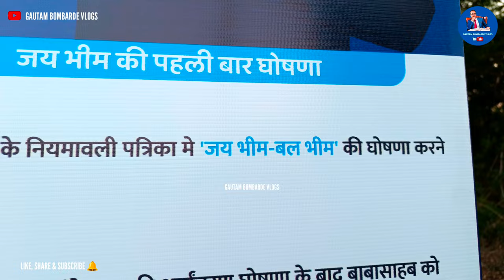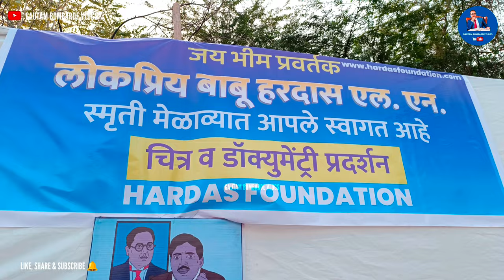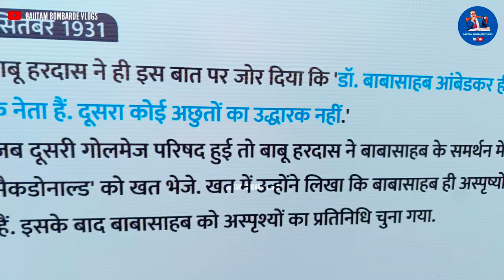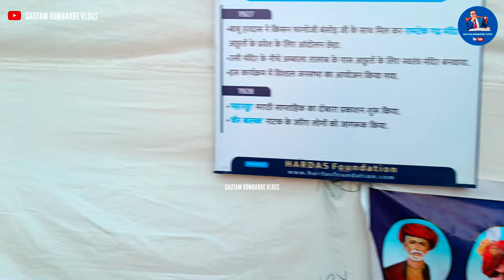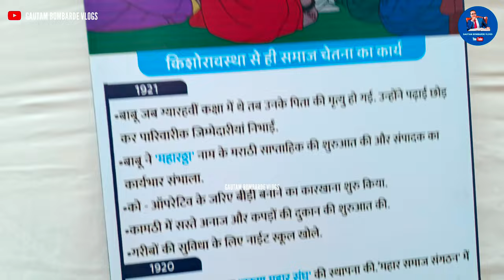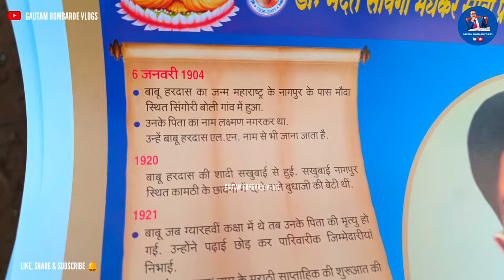Babu Hardas Inke Jiwan Par Chitra Pradarshani | Hardas L N Smruti Sthal Kanhan Maharashtra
Babu Hardas Inke Jiwan Par Chitra Pradarshani | Hardas L N Smruti Sthal Kanhan Maharashtra | Babu Hardas LN Smruti Din | Babu Hardas Smruti Din | Jai Bhim | Kanhan Hardas Medava |

Hey Friends,
Jay Bhim Namo Buddhay 🌹

हरदास लक्ष्मणराव नगराले (जन्म दिन - 6 जनवरी 1904 - Smruti Din - 12 जनवरी 1939), जिन्हें बाबू हरदास के नाम से जाना जाता है , एक भारतीय दलित नेता, राजनीतिज्ञ और समाज सुधारक थे। वह बी आर अंबेडकर के प्रबल अनुयायी थे और दलितों के बीच जय भीम अभिवादन का आदान-प्रदान करने की प्रथा के अग्रणी थे। सबसे पहले 6 जनवरी 1935 में जय भीम का नारा दिया था | वह मध्य प्रांत में एक प्रमुख श्रमिक नेता भी थे और प्रांत में स्वतंत्र लेबर पार्टी के महासचिव थे । हरदास 1937 में नागपुर कामटी निर्वाचन क्षेत्र से चुने जाने वाले विधान सभा के पहले सदस्य भी थे।

यह एक डॉ बाबासाहेब आंबेडकर के विचारों को जन जन तक पहुँचाने का प्रयास है.

Jay Bhim Udghosh Ke Janak Hardas Laxmanrao Nagrale, Smruti Din, Jay Bhim Ke Janak Hardas L N,
hardas medava,
babu hardas medava kanhan nagpur,
kanhan hardas medava 2024,
hardas medava kanhan,
babu hardas smruti din,
babu hardas smruti din medava kanhan,
samata sainik dal ki man vandana,
samata sainik dal march for babu hardas manvandana,
hardas ln medava kanhan,